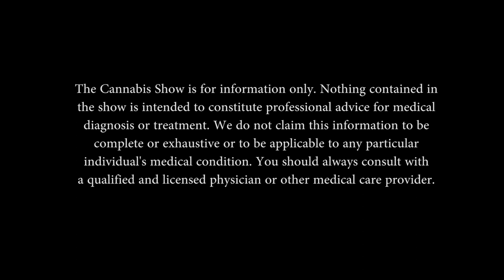The Cannabis Show - Episode 088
It's the Cannabis Show! Today, Kait reads us the top headlines in Cannabis news, Chris explores Pink Kush from Licensed Producer Canna Farms, Basil introduces us to one of his buds and Dr. Mark Kimmins, the Medical Director of Sunniva Inc. joins the crew to answer an audience question.

*The Cannabis Show is for information only. Nothing contained in the show is intended to constitute professional advice for medical diagnosis or treatment. We do not claim this information to be complete or exhaustive or to be applicable to any particular individual's medical condition. You should always consult with a qualified and licensed physician or other medical care provider. *